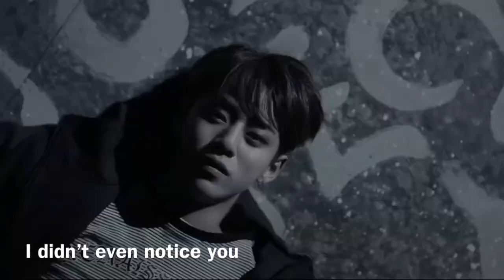Young Forever feat. Jeon Jungkook and Jung Eunbi AKA Eunha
All videos have rightful credit
None are mine
Wattpad trailer Young Forever